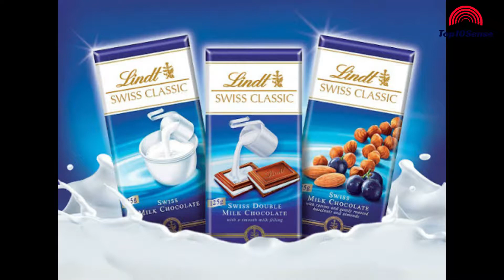Top 10 Most Popular & Best Chocolate Brands In The World - Brands Of Chocolates 2023 - Best Gifts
In order to discover more about the top 10 most popular & best chocolate brands in the world, you need

This video is about the top 10 most popular &amp; best chocolate brands in the world   but also try to cover the following subject:
-brands of chocolate
-famous chocolate brands
-best chocolate candy
-chocolate gift Christmas
-chocolate gift new year
-tasty chocolates name

 Something I observed when I was looking for details on the top 10 most popular & best chocolate brands in the world was the absence of relevant info.
Top 10 most popular &amp; best chocolate brands in the world nevertheless is a subject that I understand something about. This video therefore should be relevant and of interest to you.
Follow our video clips concerning the top 10 most popular &amp; best chocolate brands in the world and also other comparable subjects on

Now that you have actually watched my video about the top 10 most popular & best chocolate brands in the world has it assisted?
Please share on Twitter the YT video to help other people searching for brands of chocolate or famous chocolate brands :)